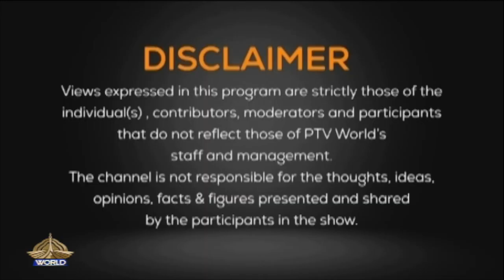THE DEBATE 12 03 2024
The Debate

Host: Rafae Iqbal
Analysts: Farrukh K. Pitafi and Raja Faisal

First Segment:         Pakistan's IMF talks
Second Segment:   Gaza situation and ceasefire talks

Guest
Dr Khaqan Najeeb Economist